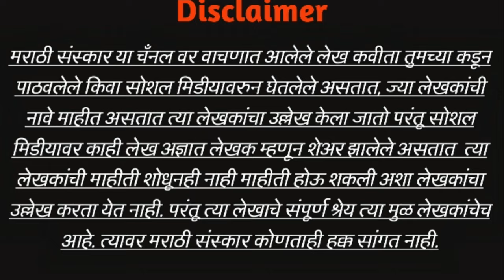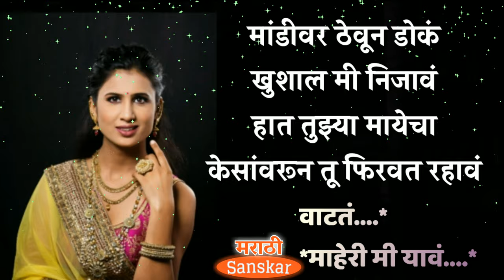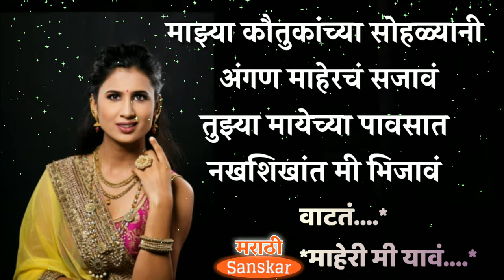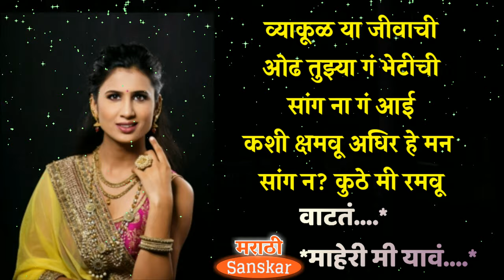सुंदर कविता..., | marathi kavita aai ani mulgi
सुंदर विचाराचा संग्रह- ८
मैत्री विचार